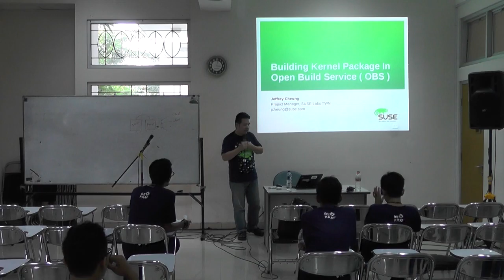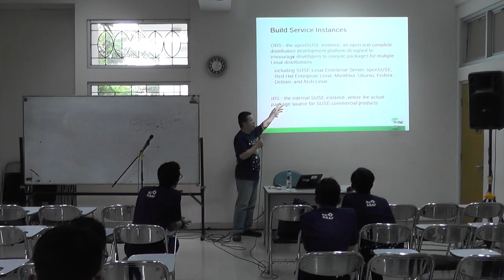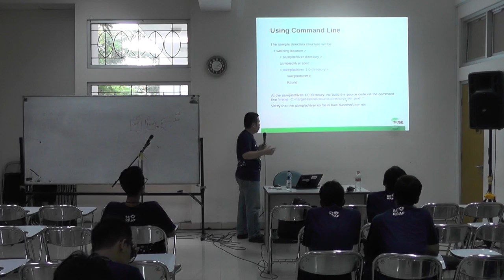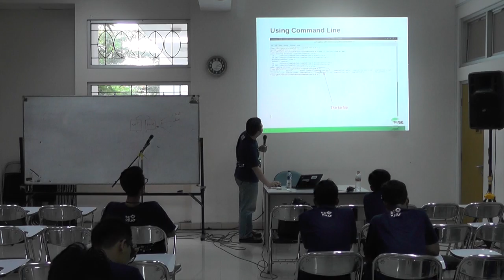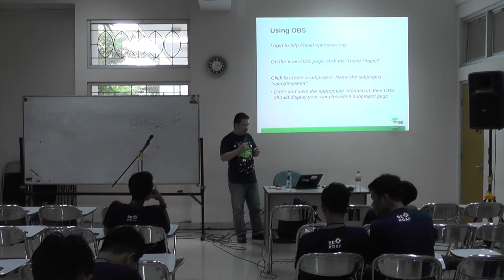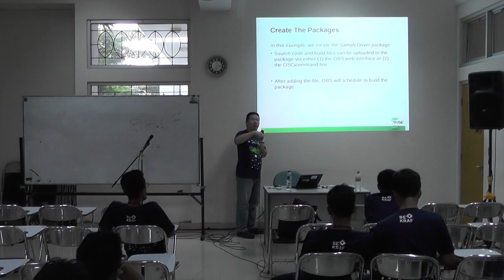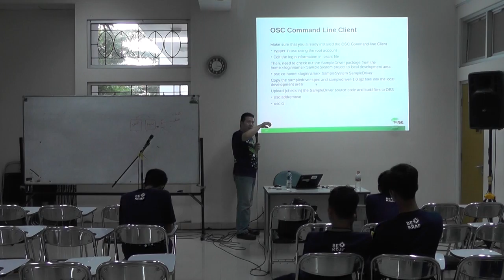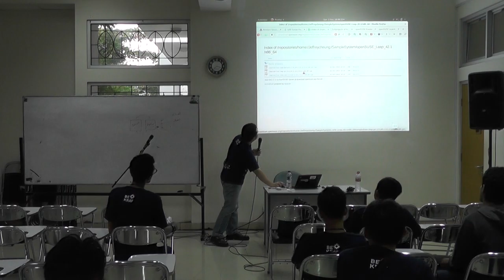Jeffrey Cheung - openSUSE.Asia Summit 2016 Talks, Building Kernel Package in Open Build Service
openSUSE.Asia Summit 2016 Talks: Building Kernel Package in Open Build Service